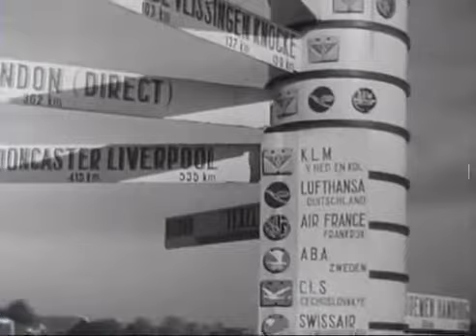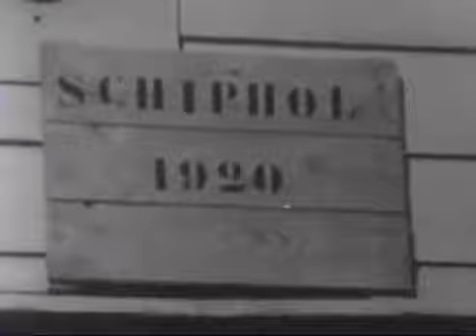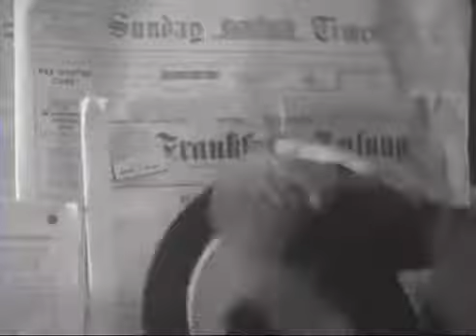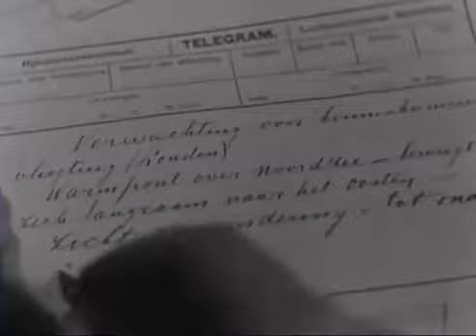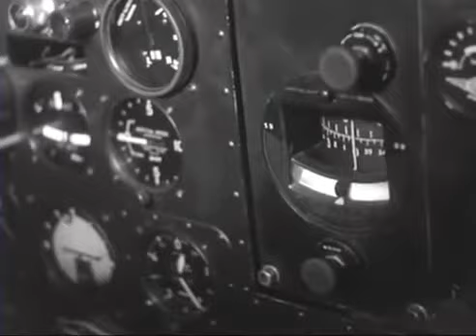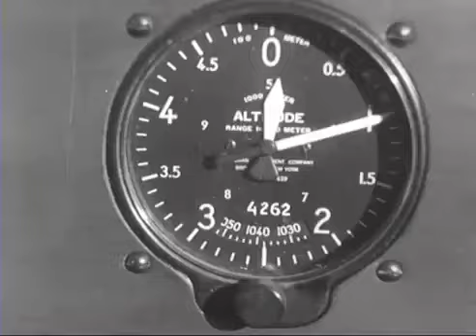Hier Luchthaven Schiphol jaren'30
Veev verschillende vliegtuigtypes uit de jaren 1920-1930